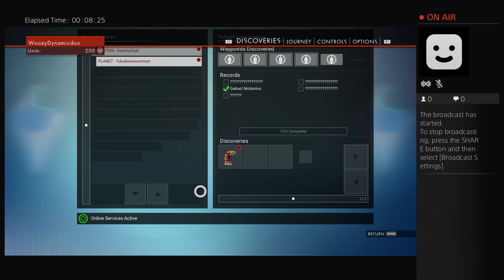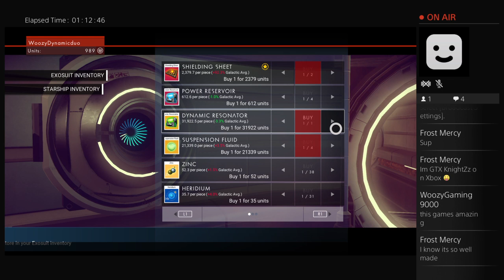No mans sky part 1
Gonna be doing more interesting funny and good videos for all of you guys =)